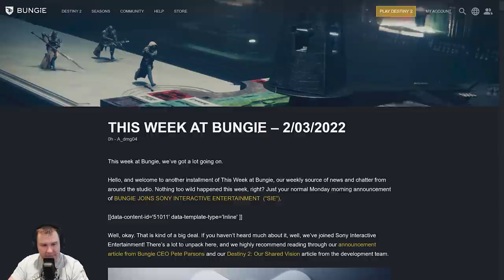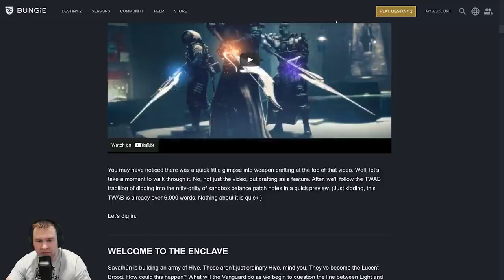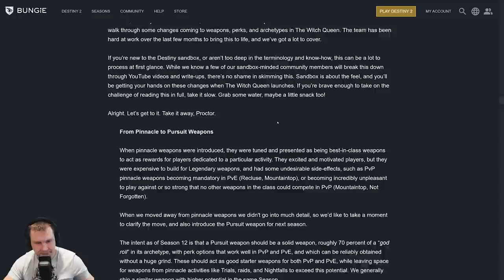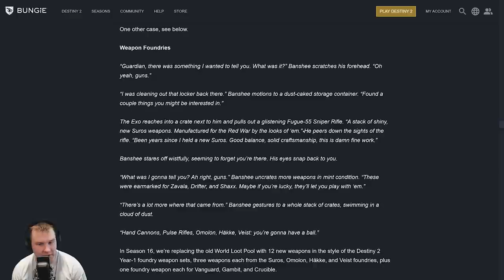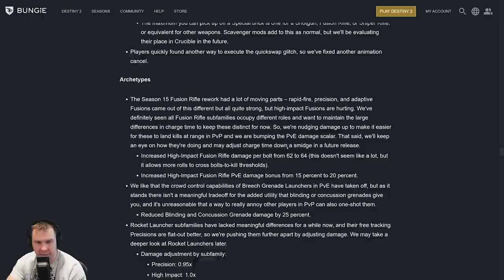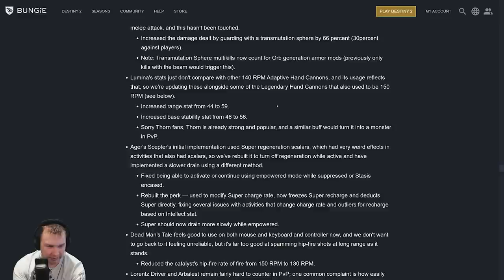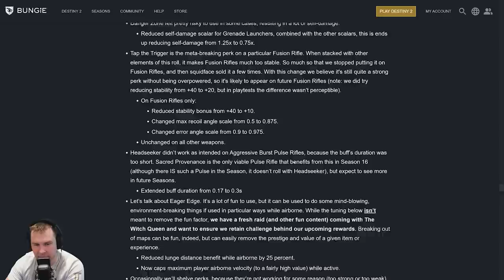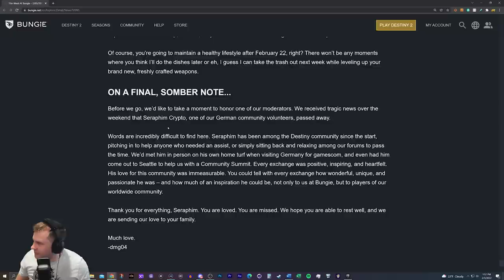Weapon Crafting - Weapon Traits, New Perk, Exotic Changes and More - This Week at Bungie - Destiny 2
ElGato - it’s how I manage my stream and nearly all my content creation:

PS4 = Ebontis
XB1 = Ebontis

30th Anniversary, Grasp of Avarice, Dares of Eternity, Starhorse, Xur, Solo Flawless Grasp of Avarice, Gjallarhorn, Forerunner